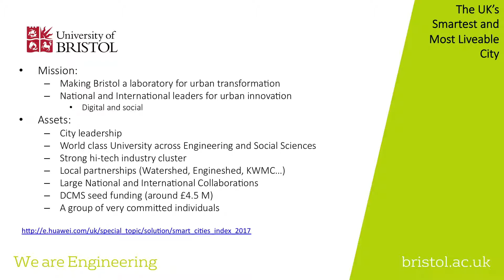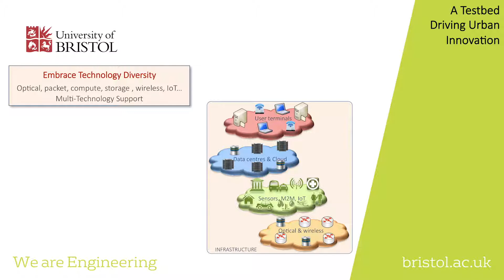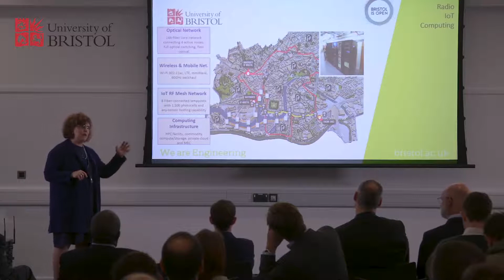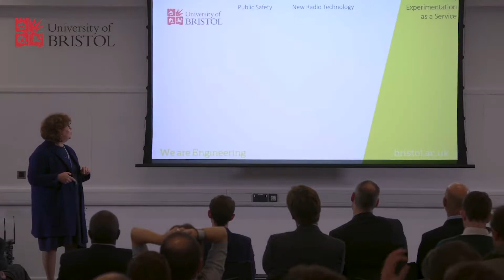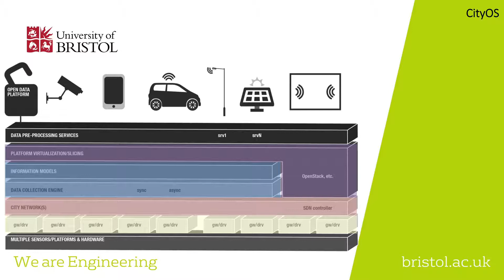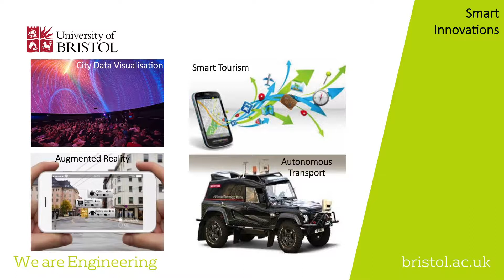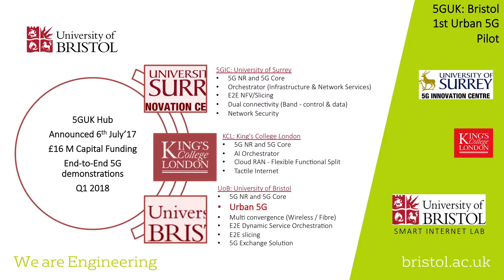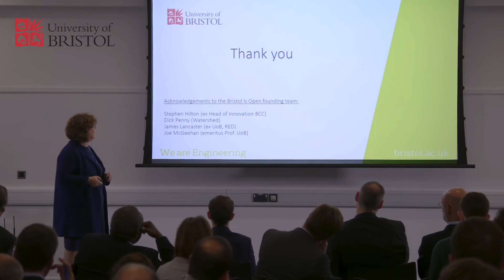Dimitra Simeonidou - Creating the UK's smartest city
Dimitra gives her talk 'Urban 5G deployment creating the UK's smartest city' for our Engineering showcase event on 14/11/17